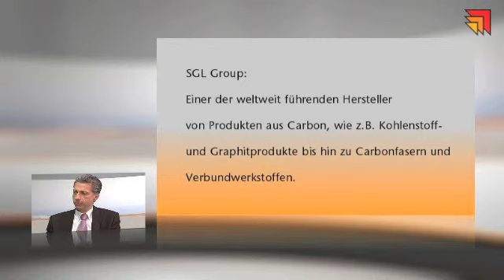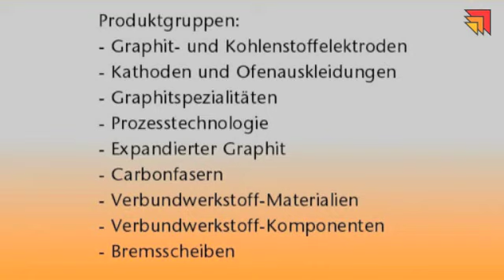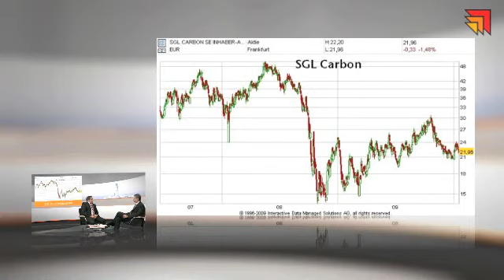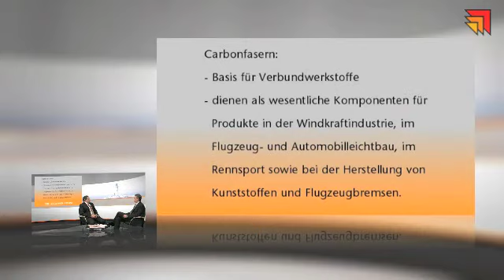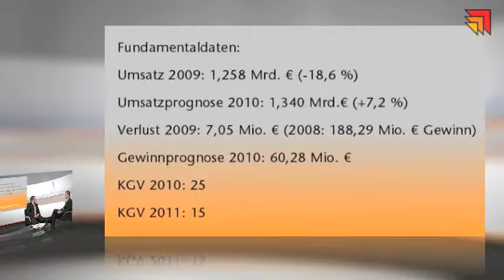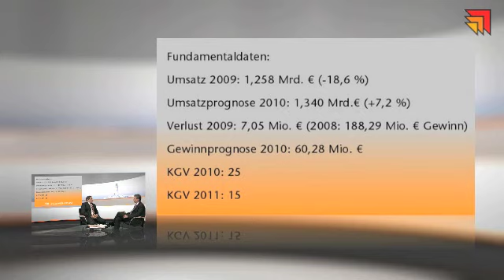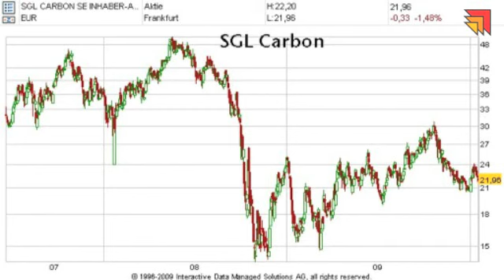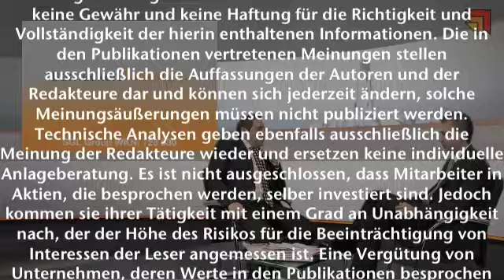Bernecker.Tagestipp 19.01.2010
Die Aktie von OHB